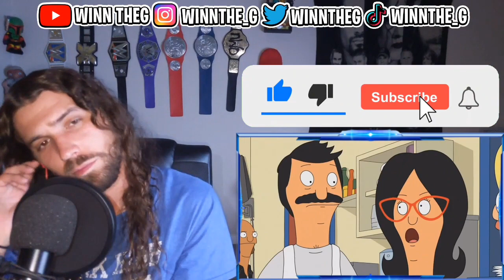Linda Belcher Being An Absolute SAVAGE! | Bob's Burgers Reaction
Today I'm reacting to savage moments from Linda Belcher In Bob's Burgers! These Bob's Burgers moments will have you non stop laughing!

Drop your video requests in the comments and
your idea could be my next video!

Thanks to these members and because of them they are producers of the channel!

Matthew Ables
Sam Martina